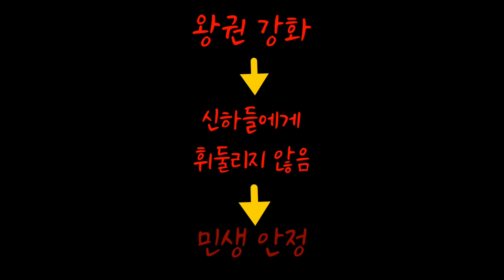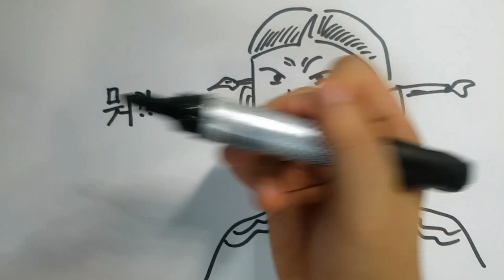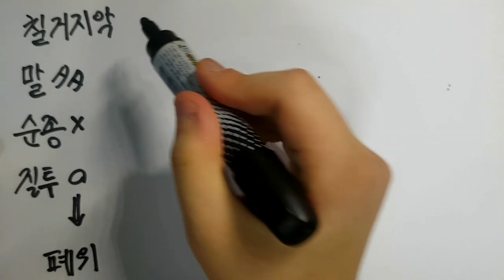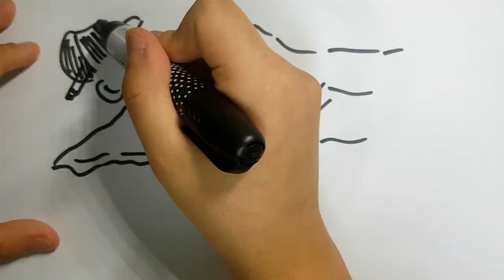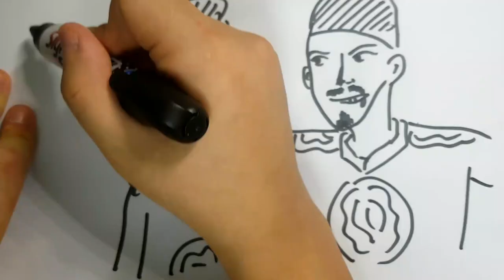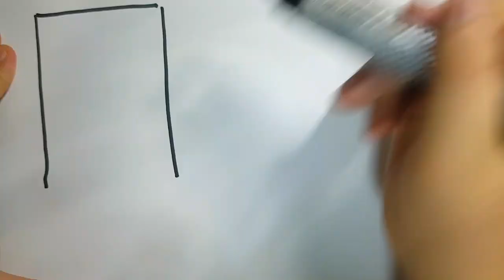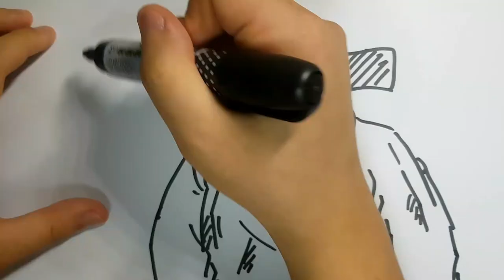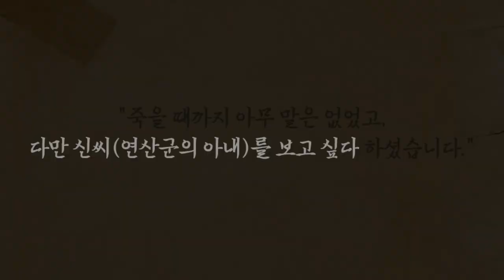조선 역사상 최악의 폭군 연산군! 그의 생애와 죽음.../미말친의 역사강의